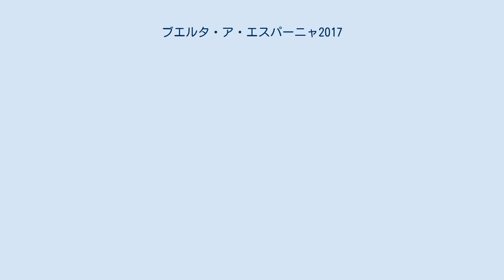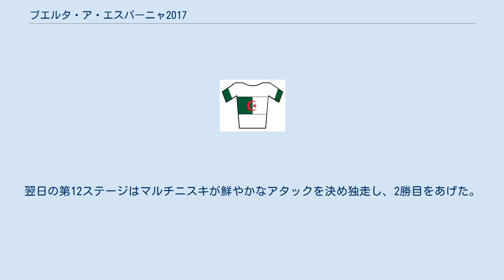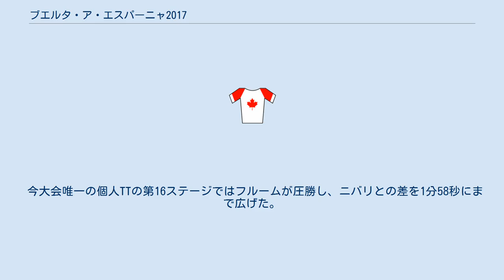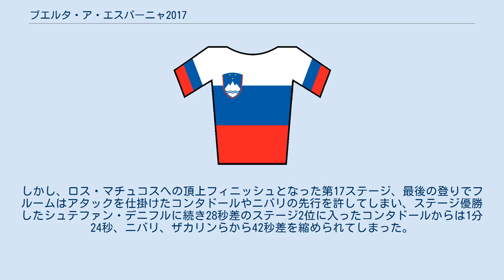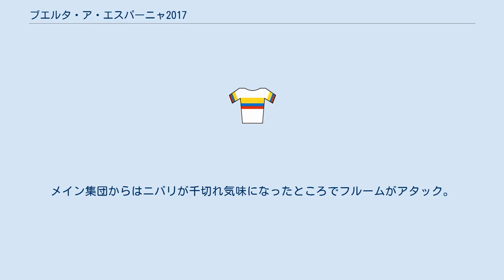ブエルタ・ア・エスパーニャ2017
ブエルタ・ア・エスパーニャ2017(西: Vuelta a España 2017)は、ブエルタ・ア・エスパーニャの72回目の大会である。
2017年8月19日から9月10日まで行われた。
 太字はUCIワールドチーム 中字はプロフェッショナルコンチネンタルチーム ブエルタ史上3度目のスペイン国外スタートとなった初日のチームタイムトライアルではBMC・レーシングが前評判通りの強さを見せつけ優勝、ロハン・デニスがマイヨ・ロホを獲得。
続く第2ステージではイヴ・ランパールトがロングスパートで逃げ切り勝利を飾る。
 早くも山岳ステージとなった第3ステージでは、胃腸トラブルなどでラファウ・マイカや、今大会限りで引退するアルベルト・コンタドールら有力選手が遅れてしまう。
それを傍目にツール4勝のクリス・フルームがアタック。
追いつけたのはエステバン・チャベスのみだったが、下りでロマン・バルデとファビオ・アルも合流する。
しかし、牽制が原因で後続に捕まってしまう。
ステージ優勝は残り300mの早掛けでライバルたちを引き離したヴィンチェンツォ・ニバリが獲得。
遅れたランパールトにかわりフルームがマイヨ・ロホに。
 真っ平らなコースレイアウトである第4ステージでは、ゴールスプリントでオリカ・スコットへの移籍を決めているマッテオ・トレンティンが優勝。
これによりトレンティンは全グランツール区間優勝達成者となる。
翌日に行われた第5ステージの頂上フィニッシュでは、アレクセイ・ルツェンコが独走勝利。
メイン集団はコンタドールを先頭に、フルーム、チャベス、マイケル・ウッズと続いてフィニッシュ。
第6ステージは逃げ切った3名によるスプリントでベテラン、トマシュ・マルチニスキが優勝。
キャリア最大の勝利をあげる。
続く第7ステージではジュニアとU-23時代にそれぞれ世界チャンピオンになりながらここまで目立つ活躍ができずにいたマテイ・モホリッチが独走勝利を掴み取る。
 第8ステージでは第5ステージから4ステージ連続の逃げ切りが決まる。
昨年のツールで見せた走りが記憶に新しいジュリアン・アラフィリップがヤン・ポランツとマイカを下し優勝。
メイン集団からはコンタドールがアタック。
直後にフルームがカウンターアタックを仕掛け、2名が抜け出す展開に。
そのままコンタドールとフルームは逃げ切ってリードを奪うことに成功する。
 第9ステージのクンブレ・デル・ソルへの頂上フィニッシュでは、2年前にはトム・デュムランがゴール前でフルームを抜き返して優勝したが、今回はマイヨ・ロホのフルームが他を圧倒。
ポイント賞でも首位に立った。
第10ステージではトレンティンがホセ・ホアキン・ロハスとの一騎打ちを制してポイント賞首位を奪還。
続く第11ステージは残り1kmアタックを決めたミゲル・アンヘル・ロペスが優勝し、総合10位へ浮上。
フルームは14秒遅れのステージ2位に入りリードを拡大した。
翌日の第12ステージはマルチニスキが鮮やかなアタックを決め独走し、2勝目をあげた。
マルチニスキが歓喜に包まれる一方、マイヨ・ロホのフルームは2度落車。
アタックを決めメイン集団から逃げ切ったコンタドールやニバリ、チャベスなどからタイムを失った。
 アンダルシア山岳2連戦の前日に控えた第13ステージ、途中でオマール・フライレが体調不良を理由にレースから離脱。
山岳賞最有力候補が去り、ディメンションデータは残すところ3人となった。
最終スプリントではポイント賞のトレンティンがスプリントで負けなしの3勝目をあげるも、チームの総合エースであるダビド・デ・ラ・クルスが分断により7秒を失った。
翌日第14ステージは前半戦の胃腸トラブルで総合成績を諦めざるを得なかったマイカがシーズン4勝目を飾る。
後続はロペス、ニバリ、フルームと続き、ニバリはボーナスタイムでフルームとの差を縮めることに成功。
第15ステージではロペスが鮮やかに逃げ切りを決め優勝。
フルームは暫定総合2位のニバリとの差1分1秒で得意のタイムトライアルに臨むことになった。
 今大会唯一の個人TTの第16ステージではフルームが圧勝し、ニバリとの差を1分58秒にまで広げた。
しかし、ロス・マチュコスへの頂上フィニッシュとなった第17ステージ、最後の登りでフルームはアタックを仕掛け...